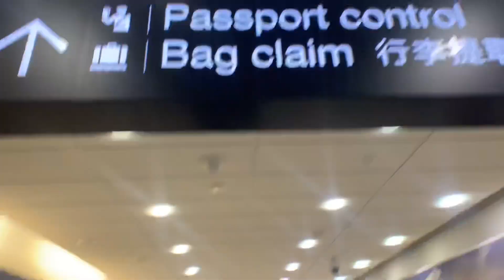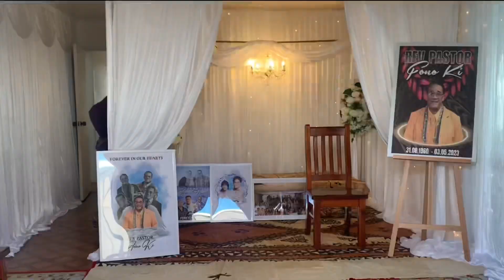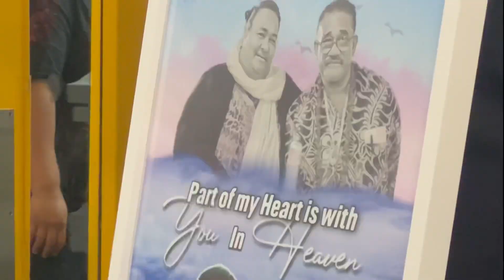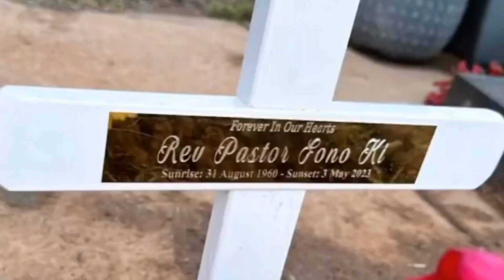NZ TRIP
Didn’t video as much as we want it. But these memories will always be treasured.
Not only I got see to the brothers, baby sister and mum again but also meet their partners and kids and some new faces who were there for Dads send off.
A little behind the scenes where we get to see the ones who were actually doing chores 👀 🤣
Love and Comfort to all my Ki Family.
*Don’t own rights to this music*